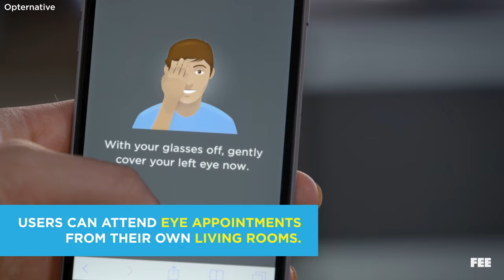An App a Day Keeps the Doctor Away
The best way to solve our health care problems is by unleashing the power of entrepreneurship, but special interests in government and big business would rather keep control for themselves.